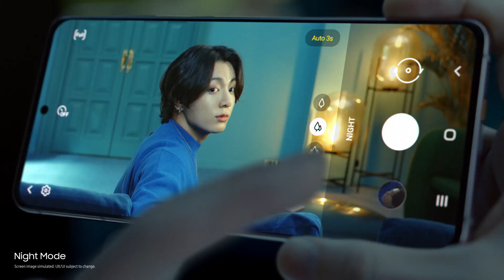Galaxy S21 Series 5G: Night Epic of BTS – Night Mode (Full ver.) | Samsung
Photos at night are still epic with Galaxy S21.